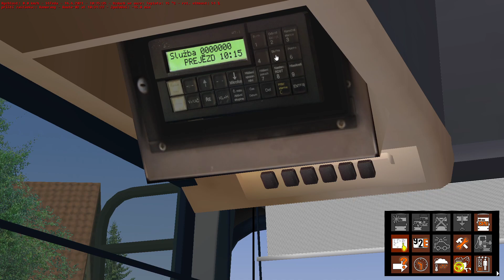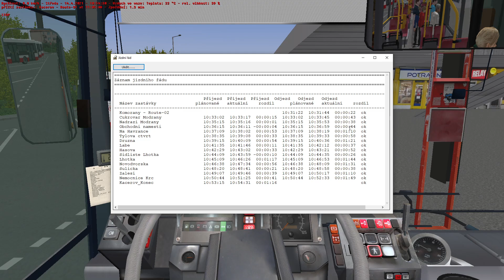Modřany verze 1.99.10 I Citybus 18M | OMSI 2 #73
Linka 139 Komořany - Kačerov - Garáž Kačerov
Mapa: